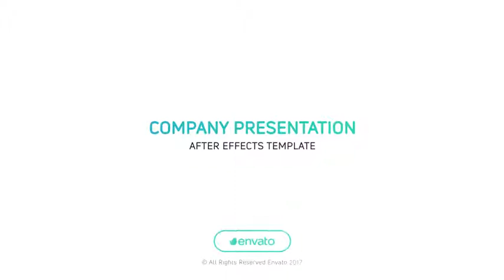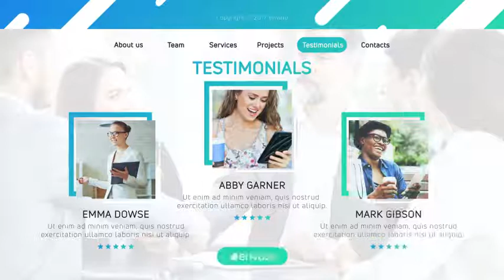Business Company Presentation